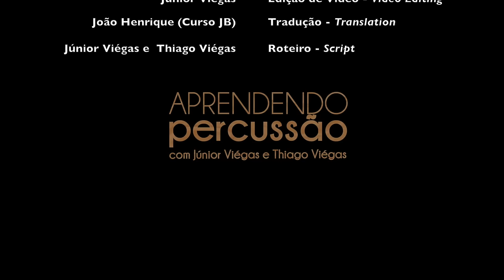Tantan - Como ter Independência das Mãos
Conheça o nosso curso online de Tantan/Rebolo, "Do zero à independência"

No vídeo de hoje, aprenderemos sobre independência no instrumento Tantã. Independência é quando umas das mãos toca um groove e a outra mão toca outro groove simultaneamente.
A ideia é vocês irem criando total liberdade com a mão esquerda para executar a variação que quiser no decorrer da música.
Se não é inscrito no canal, se inscreve. Lembrando que, toda segunda, às 19h, tem vídeo novo.
Valeu, amigos! Até mais!
In today's video, we'll learn about independence in our instrument of the day, the Tantã. Independence is when one of your hands plays one groove and the other plays a different one simultaneously.
The idea is for you to create any variation that you want during the song.
Thanks, everyone. See you!
Tradução:
João Henrique